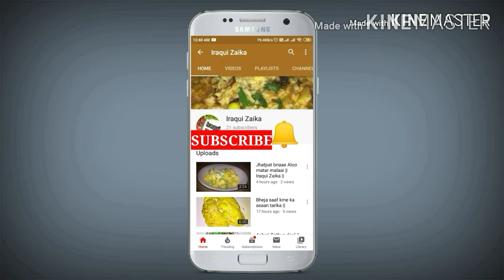Corn k Kabab || Iraqui Zaika